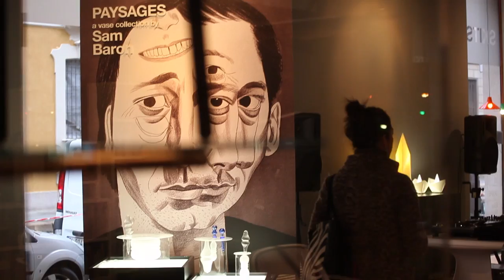SKITSCH FORWARD 2012 - The new collection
SKITSCH is happy to present FORWARD, the new collection, in occasion of the opening party for the MILANO DESIGN WEEK 2012!